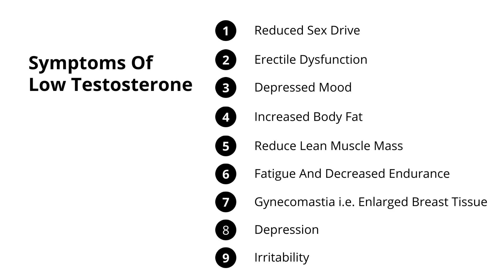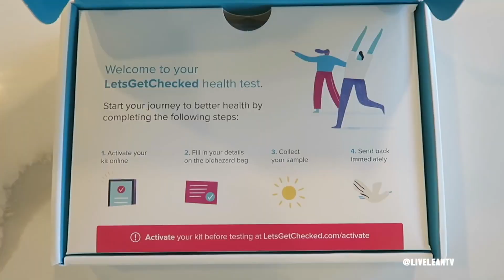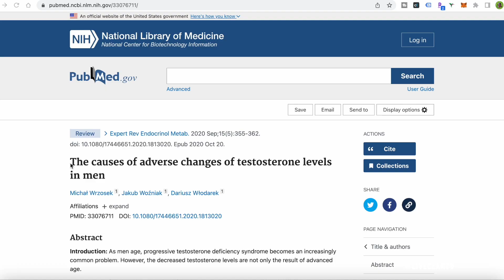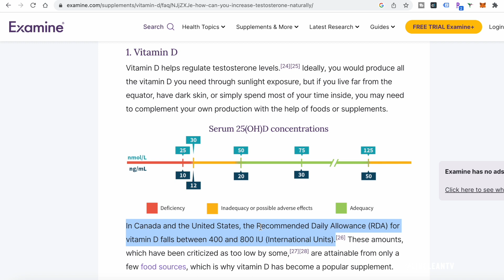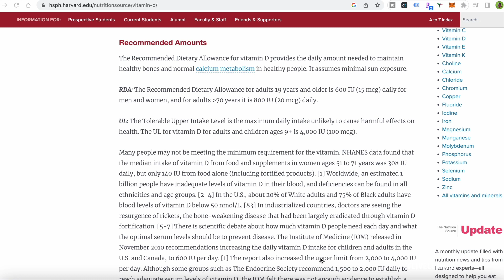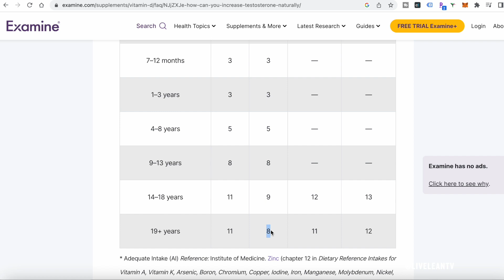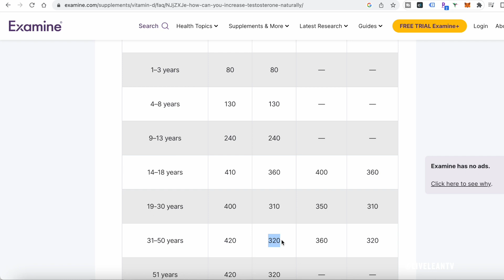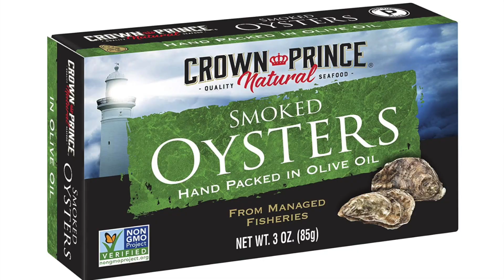7 Best Testosterone Booster Foods For Men (3 KEY NUTRIENTS YOU'RE MISSING) | LiveLeanTV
On today's episode of Live Lean TV, I'm sharing the 7 best testosterone booster foods for men and the 3 key nutrients you are missing in your diet.

Timestamps:
00:00 7 Best Testosterone Booster Foods For Men
01:05 Symptoms Of Low Testosterone In Men
01:39 How To Naturally Increase Your Testosterone
02:14 How To Test Your Testosterone Levels At Home
04:02 7 Foods Naturally High In Vitamin D
06:30 7 Foods High In Zinc
07:55 7 Foods High In Magnesium

If you are in your 30s and struggling with low testosterone, there is nothing to be ashamed of, and you are not alone. Today’s lifestyle and environment has led to a testosterone deficiency in 20-50% of men.

Symptoms Of Low Testosterone In Men
- Reduced drive and ED
- Depressed mood
- Increased body fat
- Reduced lean muscle mass
- Fatigue and decreased endurance
- Gynecomastia
- Depression
- Irritability

You can naturally increase your testosterone with:
- Quality sleep
- Physical activity in the form of resistance training
- Losing excess weight
- Optimizing your diet with 3 key nutrients

According to a study on PubMed called, “The causes of adverse changes of testosterone levels in men”, your testosterone production can be negatively impacted when your diet is deficient in 3 nutrients.

Correcting a deficiency in these 3 vitamins and minerals, provides a greater opportunity to boost your testosterone.

Vitamin D helps regulate testosterone production.

7 Foods Naturally High In Vitamin D:
1. Cod Liver Oil
2. Trout
3. Salmon
4. Mushrooms
5. Sardines
6. Egg
7. Beef Liver

The RDA for vitamin D is:
- 19-50 Year Old Male and Female: 800 IU (international units) dose or 20 mcg

#2. Zinc
A deficiency in zinc can also lead to a lower production of testosterone.

7 Foods High In Zinc:
1. Oysters
2. Beef
3. Blue Crab
4. Oats
5. Pumpkin seeds
6. Pork chops
7. Turkey breast

The RDA for zinc is:
- Male: 11 mg of zinc per day
- Female: 8 mg of zinc per day

#3. Magnesium
If you are struggling with low levels of testosterone and magnesium, an increase in magnesium consumption may help you boost your testosterone levels.

7 Foods High In Magnesium:
1. Pumpkin seeds
2. Chia seeds
3. Almonds
4. Spinach
5. Cashews
6. Peanuts
7. Shredded Wheat

The RDA for magnesium is:
31-50 Year Old Males: 420 mg of magnesium per day
31-50 Year Old Females: 320 mg of magnesium per day

7 Best Testosterone Booster Foods For Men
If you are low in vitamin D, zinc, and magnesium, foods high in these vitamins and minerals may help you naturally increase your testosterone.

Healthy fats are also the building blocks of boosting testosterone naturally, as the cholesterol can help produce more testosterone.

These 7 testosterone booster foods not only fulfill these requirements, they also will help you lose excess weight and build muscle, which is essential for optimal testosterone production.

7 Best Testosterone Booster Foods For Men
1. Salmon or any fatty fish
2. Grass Fed Beef
3. Sardines
4. Eggs
5. Pumpkin seeds
6. Spinach or most leafy greens
7. Oysters or other shellfish

7 Best Testosterone Booster Foods For Men (3 KEY NUTRIENTS YOU NEED) | LiveLeanTV